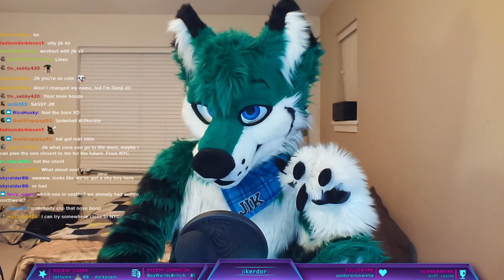Breaking My Arms At Furry Cons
Furry conventions are wild, and i get way to excited and often end up hurting myself.

Mold evolved - Linx Wolf
JikerClub - Multiroit, Arsypidis
Spores- , Micah NightWolf